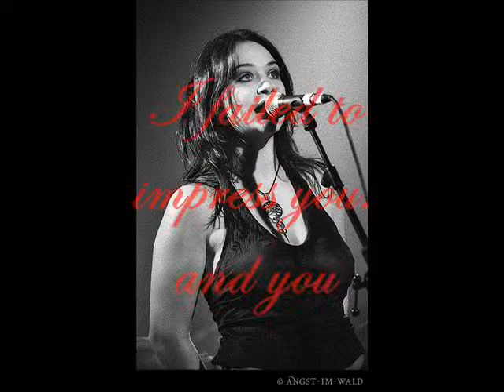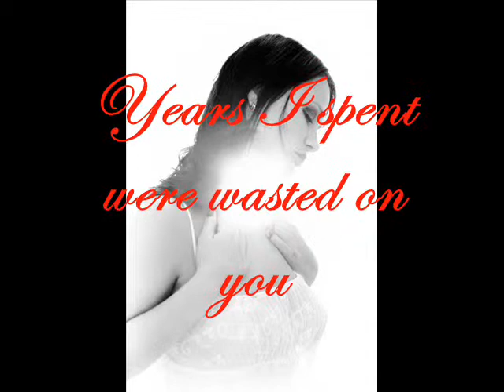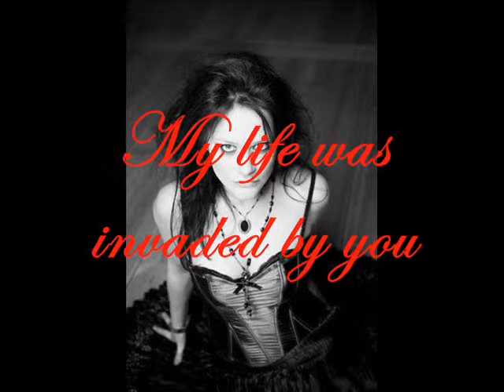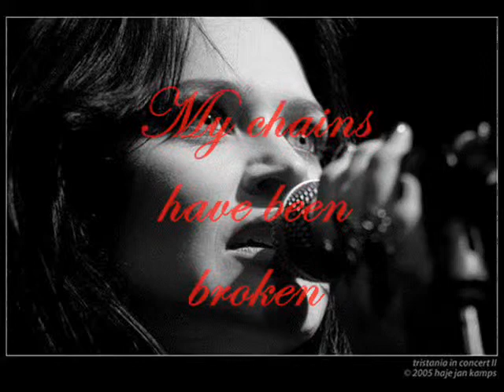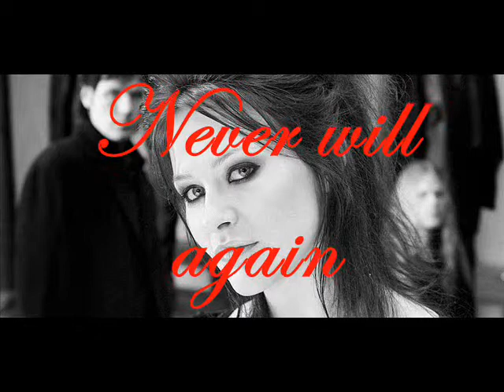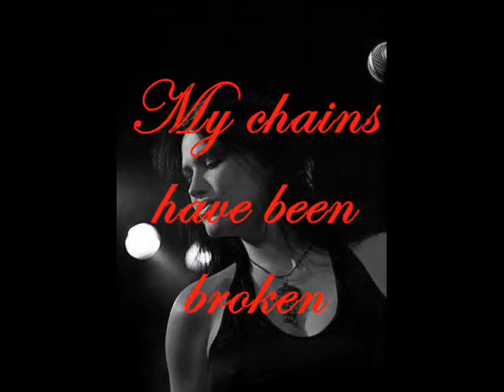Tristania - Deadlands with lyrics